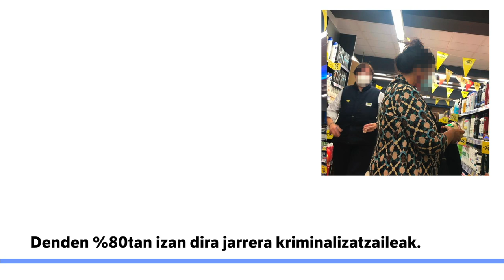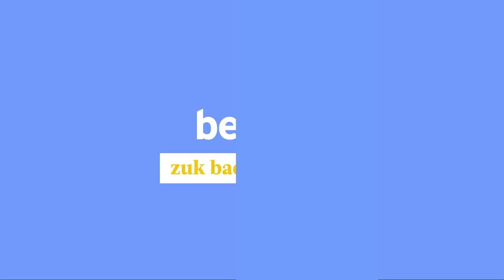Susmopean, ijito izateagatik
| Supermerkatu eta merkataritza guneetan andre ijitoek jasaten duten arrazakeria azaleratzeko, 'testing' bat egin du Amugek Bizkaian: denden %80tan izan dira jarrera kriminalizatzaileak. Entzun parte hartzaile ijitoen testigantzak!